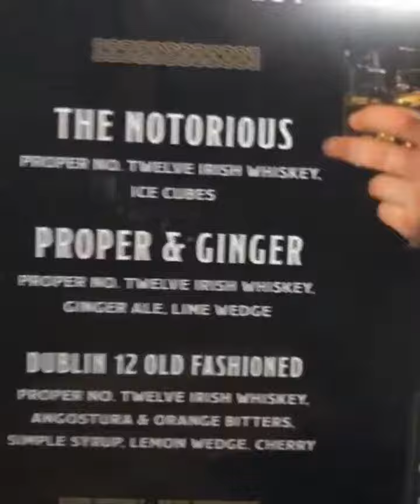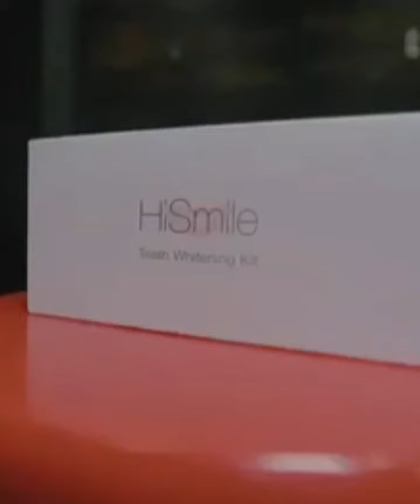Conor McGregor - Proper No.Twelve Irish Whiskey